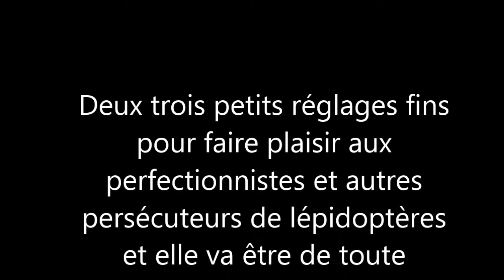test aventhure nocturne 2014